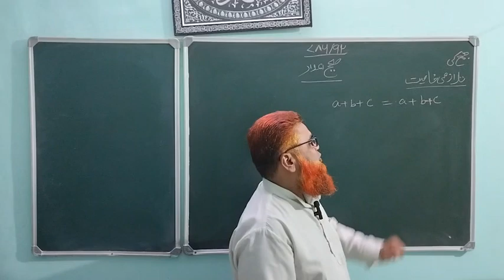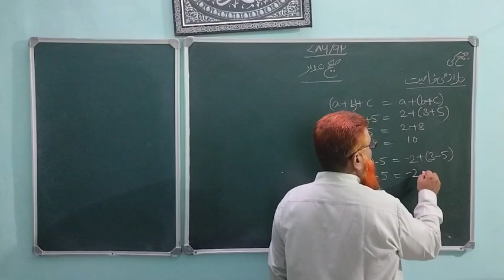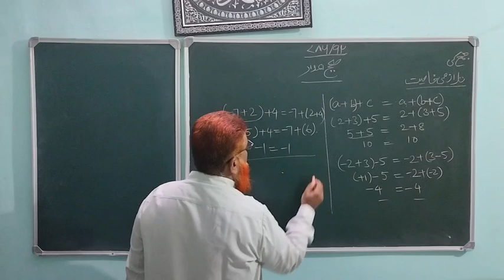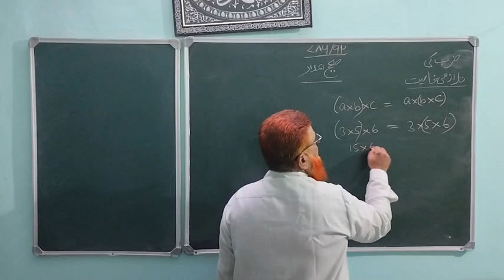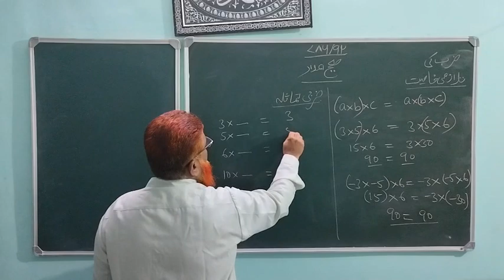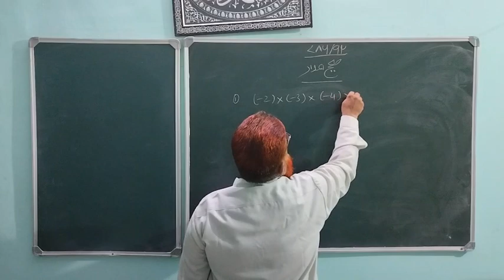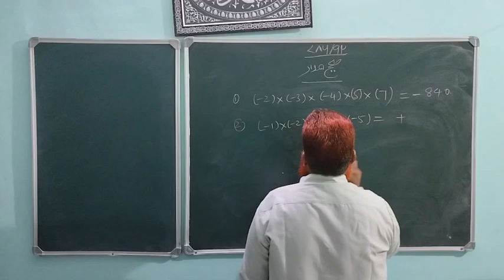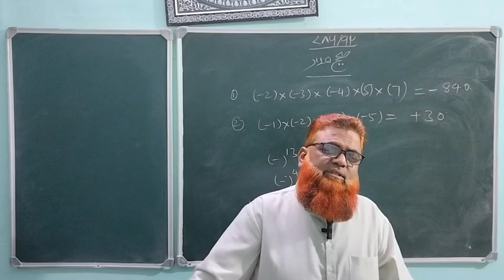INTEGERS IN URDU LAST PART